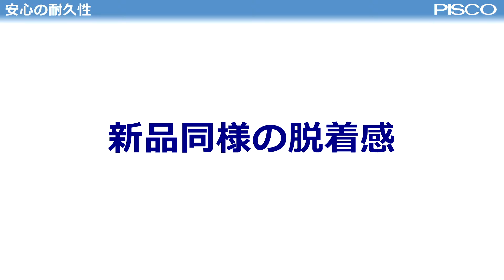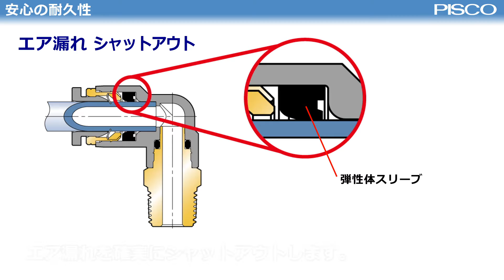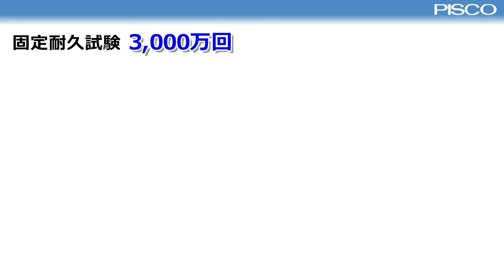一般配管用 チューブフィッティング【ピスコ販売】の商品説明動画（耐久性について）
一般配管用 チューブフィッティング【ピスコ販売】の商品説明・使用方法動画（耐久性について）です。

▼一般配管用 チューブフィッティングの取り扱いページはこちら
チューブフィッティング　キャップ
チューブフィッティング ブランチエルボ

【特長】
・一般空気圧配管用ワンタッチ継手。
・取り付け後、樹脂本体の取り出し角度の変更が可能。
・集中配管が可能。
・オプションでライトグレー仕様、クリーンルーム包装仕様も用意。